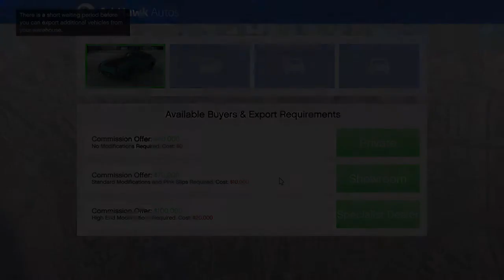GTA: Online export car warehouse mission (Specialist dealer)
Exporting a top range car from my warehouse to a specialist dealer for the GTA$100,000 delivery commission